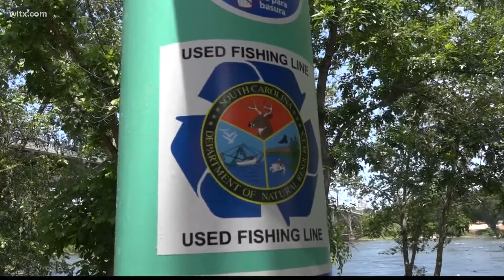South Carolina boy scout creates fishing line recycling stations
If you've been by the Riverwalk this week, you've seen these new recycling stations. There are six of them designed to hold fishing wire and fishing line debris.